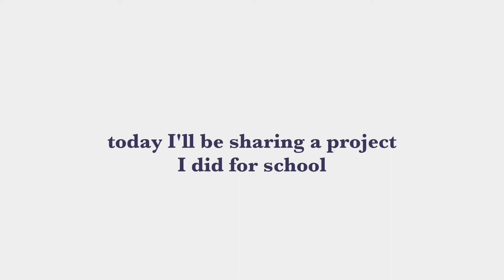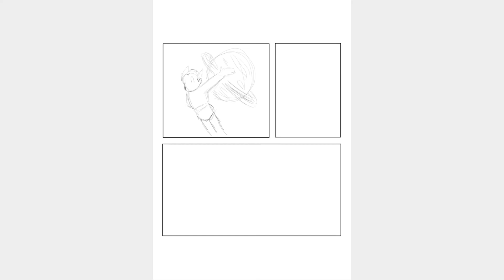speedpaint / ibispaintx / anime from 50s to 90s